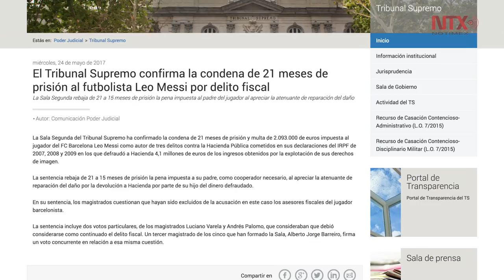Tribunal Supremo de España confirma sentencia a Messi por delitos fiscales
El Tribunal Supremo de España confirmó la sentencia de 21 meses de prisión y multa de dos millones 93 mil euros al futbolista argentino Lionel Messi, por tres delitos fiscales en los que defraudó a Hacienda por 4.2 millones de euros.